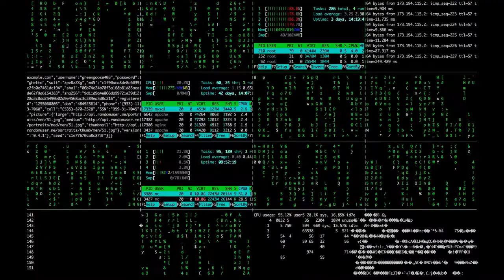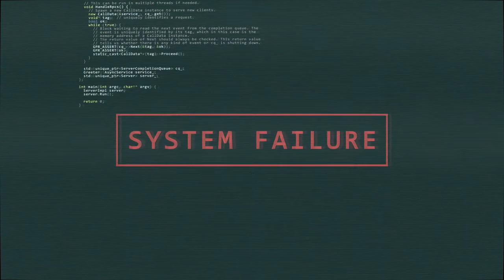Rise Of The Automaton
A Silent-G Production

Thanks to Kubrik for the inspiration.